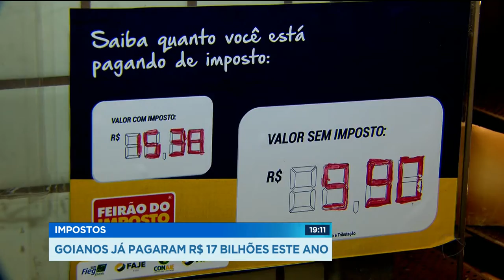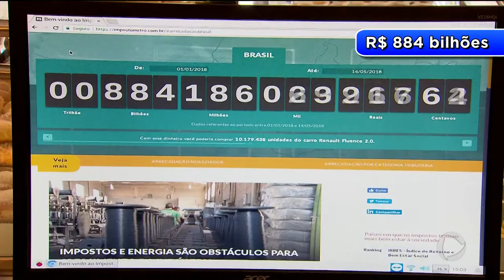GR - Impostos: Goianos já pagaram R$ 17 bilhões este ano - 14-05-2018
O brasileiro trabalha, em média, 153 dias só para pagar impostos. O problema é que ninguém vê o retorno. Pra conscientizar o consumidor, está acontecendo em Goiânia um feirão. Vários produtos são vendidos por um preço menor, sem os impostos. Fica tudo muito mais barato.